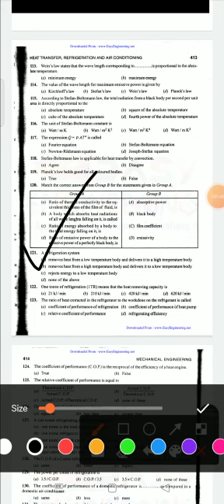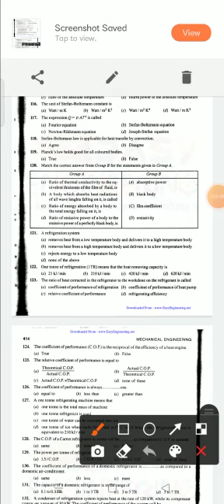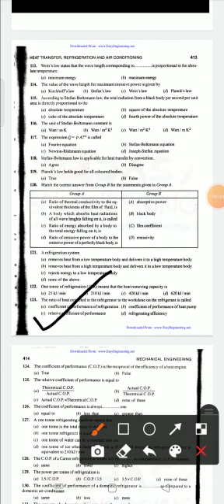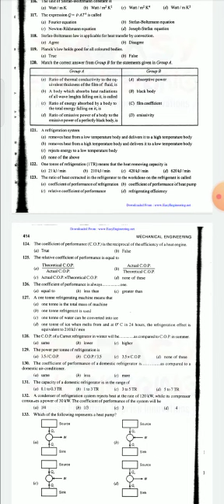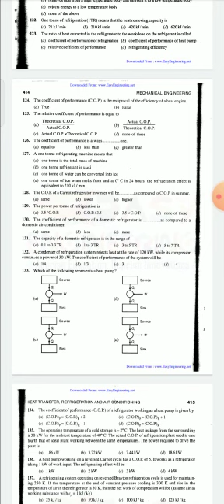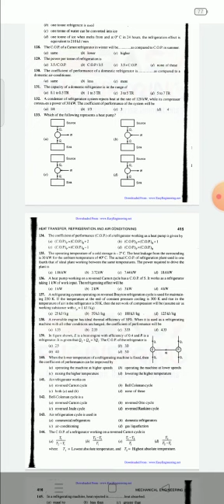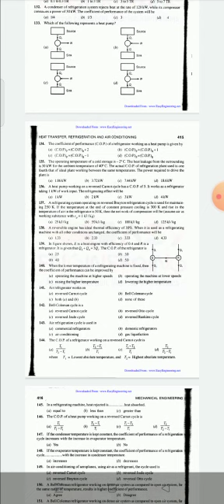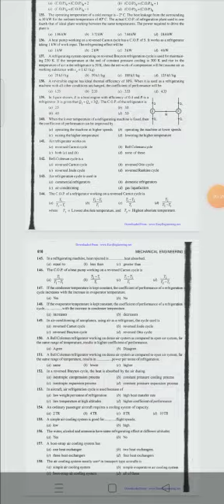RAC Objective Question